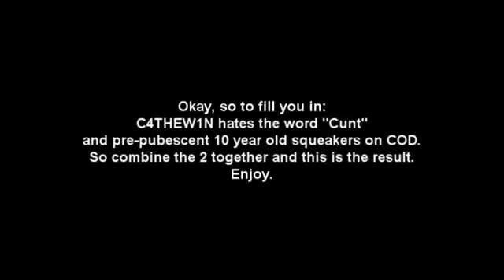How To Deal With 10 Year Olds On CoD!